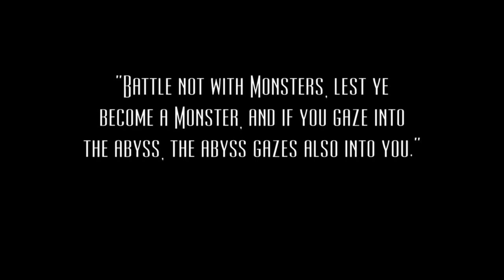Let's Play Broken Sword 5: The Serpent's Curse - Murder in the First! - Episode 1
Broken Sword 5 is here! Today we start our final travel through the Broken Sword games with broken Sword 5: The Serpent's Curse. And we start with a BANG! Murder! History! Kleptomania! The usual we find in a Broken Sword game. Let's take George Stobbart and Nico Collard on a journey

Discover lots more point and click adventure game content on my website!

Pick up amazing point & click adventure game MERCH from my favourite places